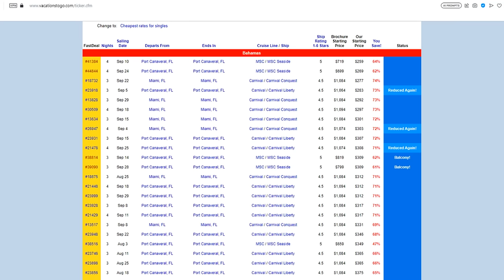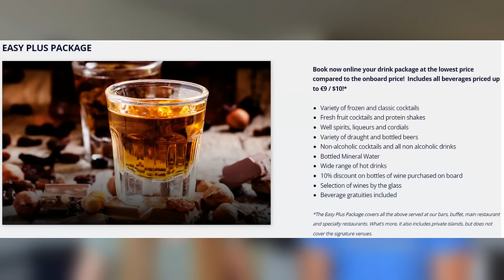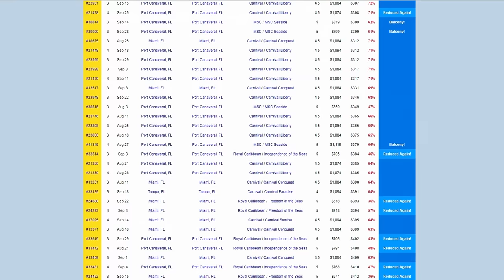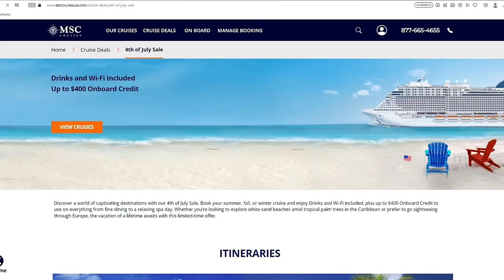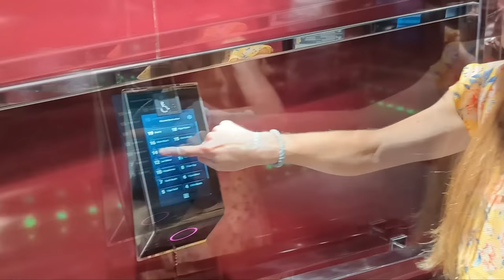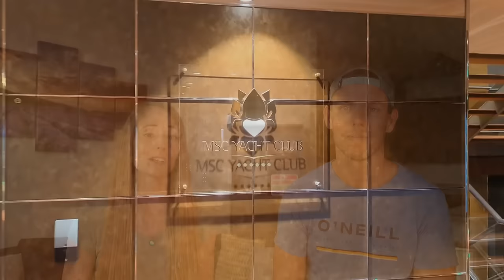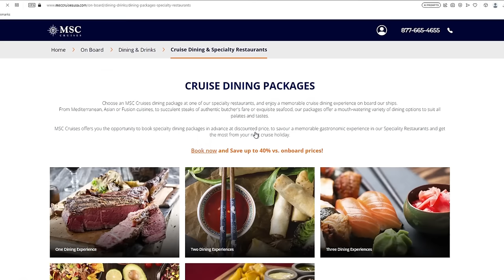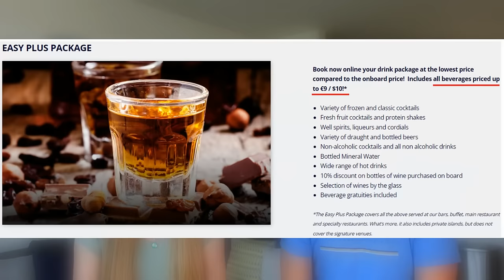What We Love (& Don't) About Cruising with MSC + TOP 10 TIPS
Join us as we discuss everything we love & don't love about cruising with MSC. We sailed on the MSC Seaside and MSC Meraviglia three times within the last year, and we have a LOT to share from those experiences to help you decide if a cruise with MSC is right for you! We'll explain why there's plenty to love (and not to love) about cruising with MSC and will also give you 10 tips on how to make the most of your future MSC cruise.

Our Gear:
Hollyland C1 Wireless Mic for Andoid
GoPro 10 w/ 50 piece accessory kit
Rode Videomic Go 2

Timeline:
 00:00 - Intro
 01:23 - #1 Thing We Love
 02:58 - #2 Thing We Love
 04:13 - #3 Thing We Love
 05:30 - #4 Thing We Love
 07:12 - #5 Thing We Love
 09:02 - #1 Thing We Don't Love
 10:05 - #2 Thing We Don't Love
 11:50 - #3 Thing We Don't Love
 12:43 - #4 Thing We Don't Love
 13:48 - #5 Thing We Don't Love
 14:53 –  Top10 Tips
Websites from Video:
Stock Video Footage in this Episode via Canva Pro